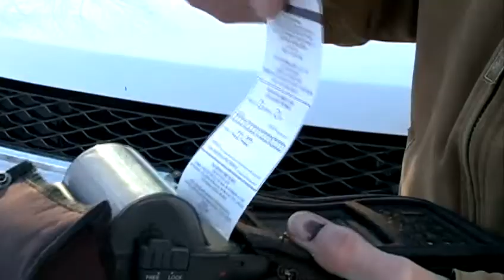City enforces emergency snow ordinance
Parking on the wrong side of the street during a snow emergency will cost drivers a fine.